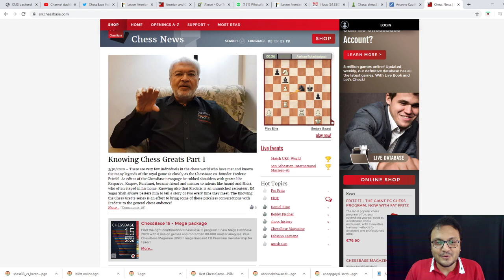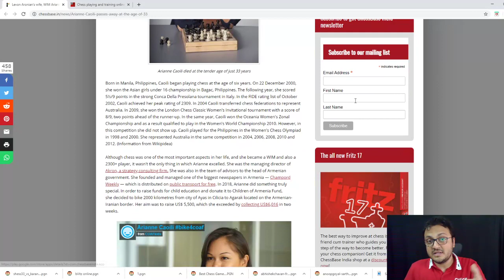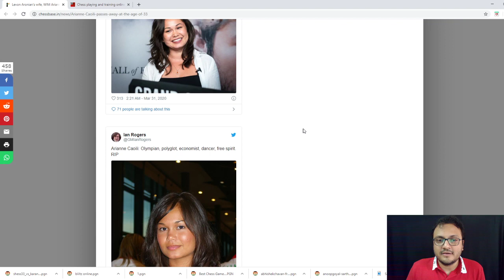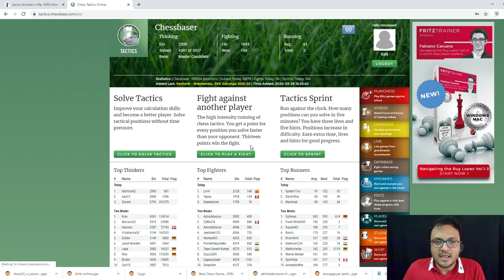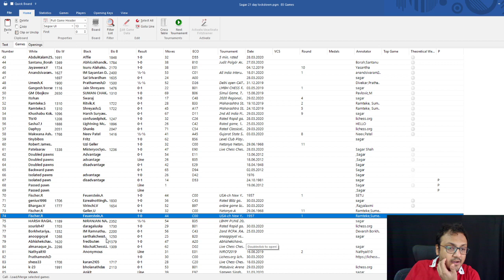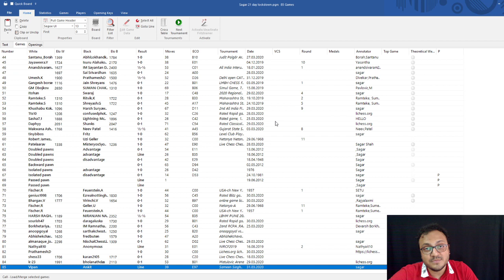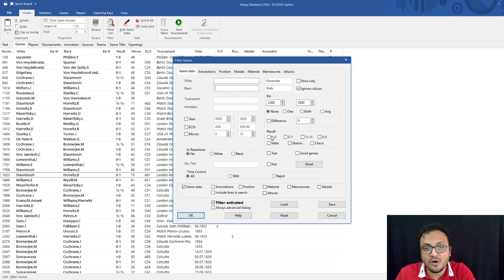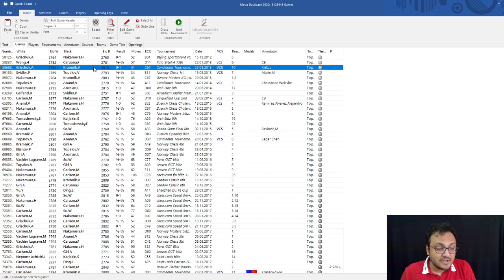Day 7/21: Improve your chess with IM Sagar Shah | Doubled Pawns Imbalance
It's 21 day lock down in India due to the Corona virus. Well, it would be a good time, to work on getting better at chess. On day 7 of this training camp, IM Sagar Shah works with you on your tactics to get warmed up. Next up is the imbalance of pawn structures where he discusses doubled pawns and then checks the games that have been sent by the students via email.